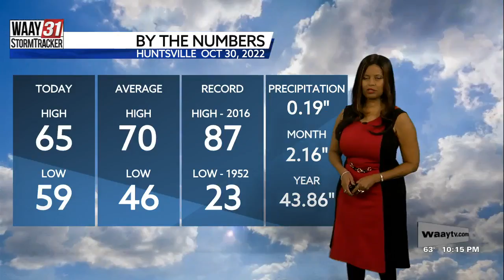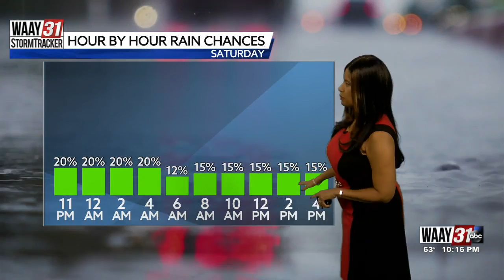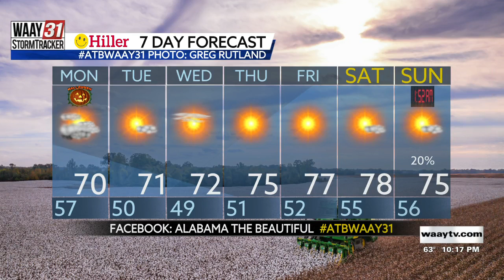Olga's Sunday Overnight Forecast